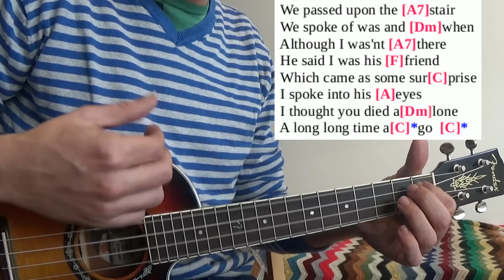The man who sold the world - David Bowie - Barcelona Ukelele Club (BUC)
Was he ready for the taxes?
Ukulele play along with chords, lyrics and tabs